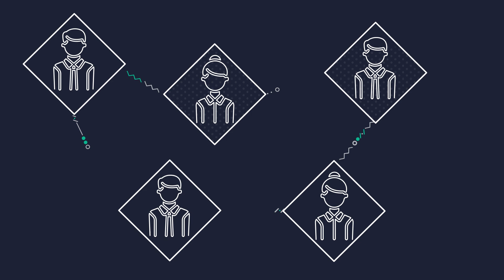Innomovo — P2P car sharing ecosystem promo video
Peer-to-Peer Car Sharing (promo video)

We’d love to hear about your goals and business challenges, even if you’re not sure what your next step is.